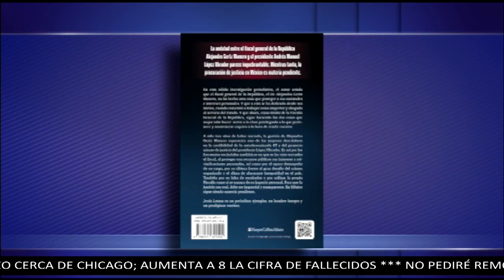Gertz Manero es un experimentado trapecista político: J Jesús Lemus. Entrevista con José Cárdenas